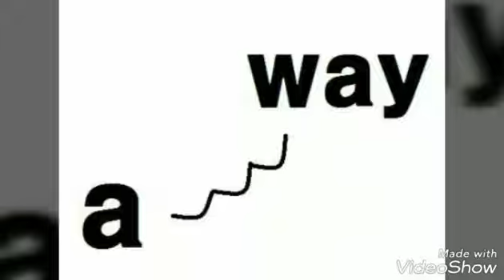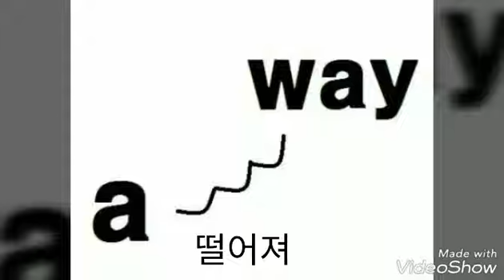박시현 자유학기제 영어콘텐츠제작반 작품